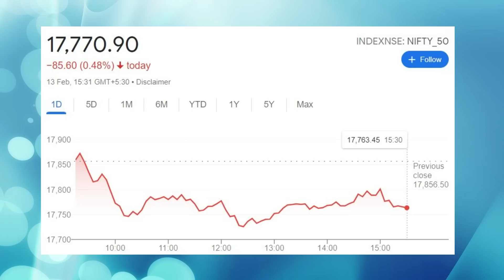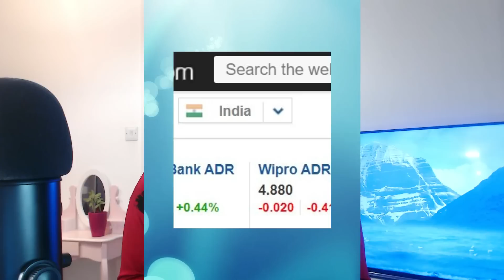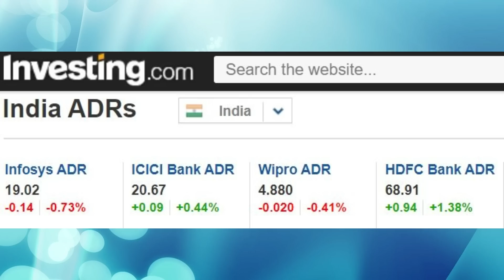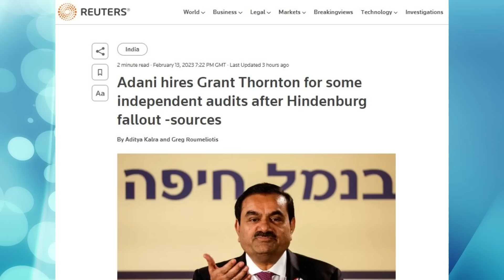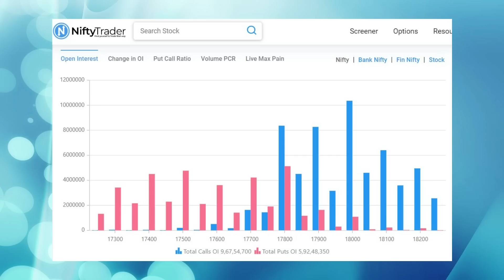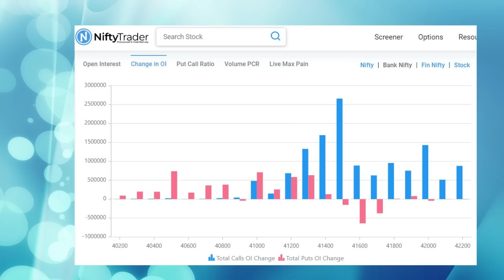70 gap up? Pre market report 14 Feb 2023 - Nifty & Bank nifty Analysis & Prediction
Premarket report, premarketanalysis, Indianstockmarket, NiftyBank Nifty, 14february2023 , whyniftygoingtocrash, willniftyfall, niftymovementtoday, niftyrange, niftytarget.